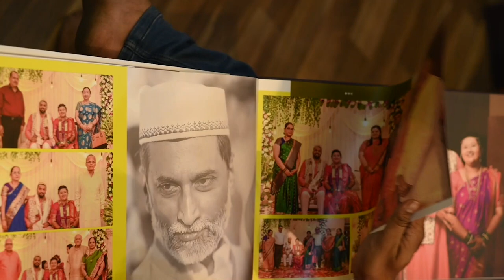Premium photobook | Album | wedding photography | Tatva album and films @+91 9309038097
a premium photobook that will help you to relive your most important moment of life. Ask us to create one album for you @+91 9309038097
video is made for entrainment propose only no claim of audio copyrights all rights of audio is up to creator link for audio origin